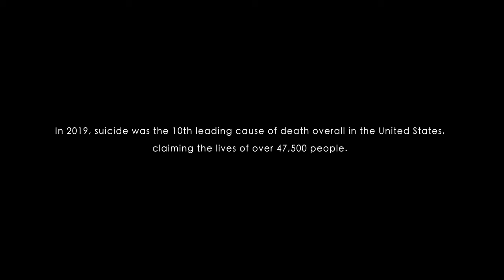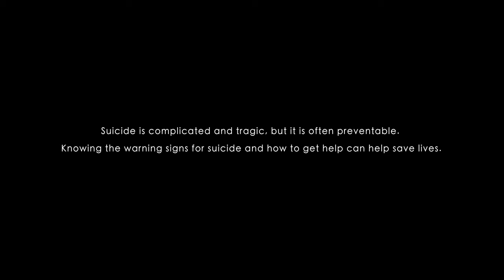Please Don't Go | A Short Film | Suicide Prevention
Starring Cecilia Huerta and Jazany Schick

Shot on BMPCC: